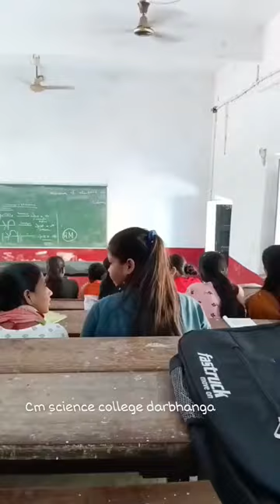CM SCIENCE COLLEGE DARBHANGA